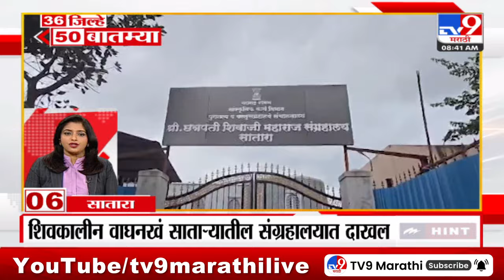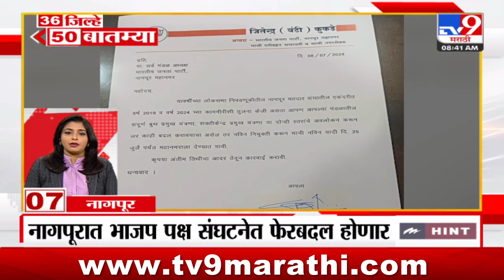36 Jilhe 50 Batmya | 36 जिल्हे 50 बातम्या | 8.30 AM | 18 JULY 2024 | Marathi News | टीव्ही 9 मराठी